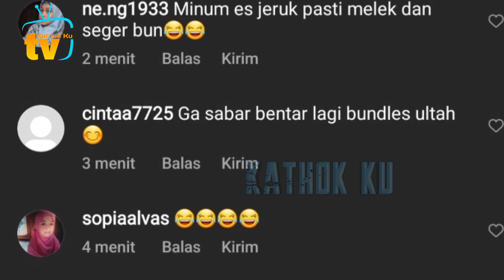Lesti Billar Dinner dg Shamil & Mikhael Malaysia❓️ Jauh2 Ketemu Leslar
Jangan Lupa: _
Thankz!!..